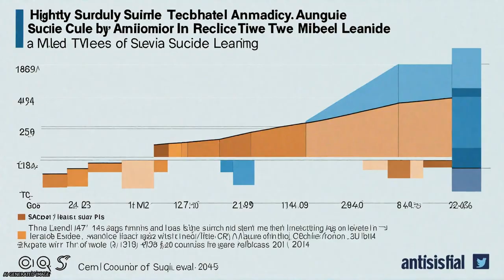Detecting suicidality on Twitter | RTCL.TV